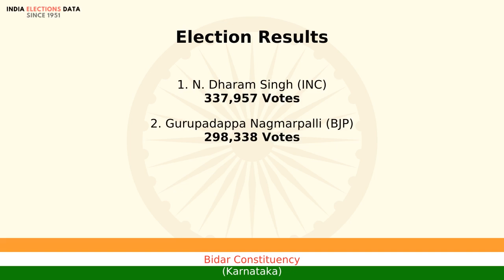Bidar Constituency Karnataka loksabha Election Result 2009 N. Dharam Singh INC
loksabha election 2009 results, for Bidar Constituency, Karnataka, where winner is N. Dharam Singh, from political party INC. Watch the video to know more information about other candidates, voters count, etc.